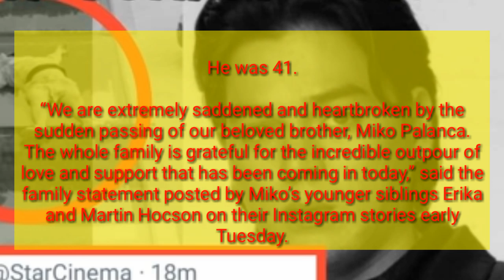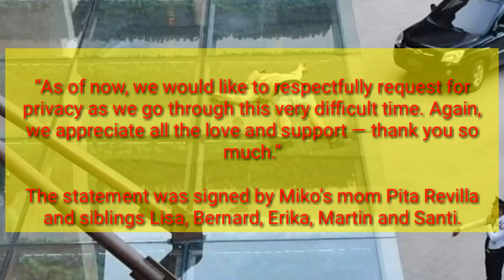Miko Palangca NAGPAKAMATAY dahil sa Depression ❗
The family of Miko Palanca has confirmed the actor’s untimely passing in a statement on Tuesday, December 10.

“We are extremely saddened and heartbroken by the sudden passing of our beloved brother, Miko Palanca. The whole family is grateful for the incredible outpour of love and support that has been coming in today,” said the family statement posted by Miko’s younger siblings Erika and Martin Hocson on their Instagram stories early Tuesday.

“As of now, we would like to respectfully request for privacy as we go through this very difficult time. Again, we appreciate all the love and support — thank you so much.”

The statement was signed by Miko’s mom Pita Revilla and siblings Lisa, Bernard, Erika, Martin and Santi.

The family didn’t provide any details regarding the date and cause of the actor’s death.
Mico belonged to the Revilla showbiz clan on his mother side. He was the younger brother of Bernard Palanca and the grandson of Armando Goyena, both actors.

He started acting in 2000 through ABS-CBN’s Tabing Ilog and starred in primetime dramas such as Kay Tagal Kang Hinintay and It Might Be You.
Little is publicly known about what the actor had been up to recently, since he’s been inactive on Instagram where he used to share about his family, friends and showbiz projects. His last IG post was dated 2016.
Nevertheless, Mico’s last known projects included the teleseryes Bagani in 2018 and Nang Ngumiti Ang Langit just this year.

1211kingjay